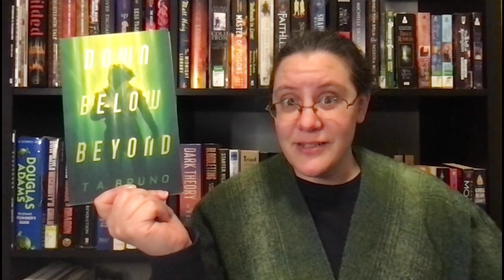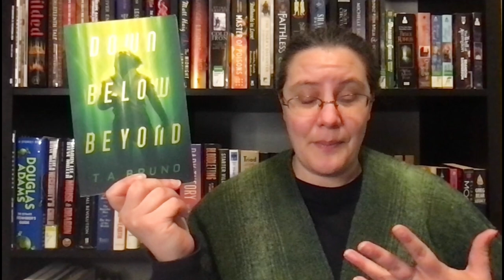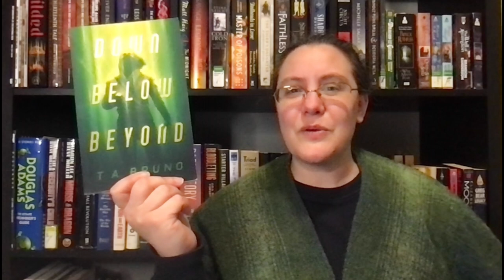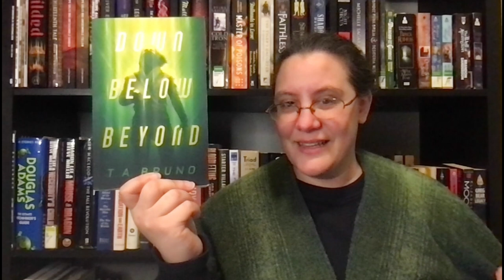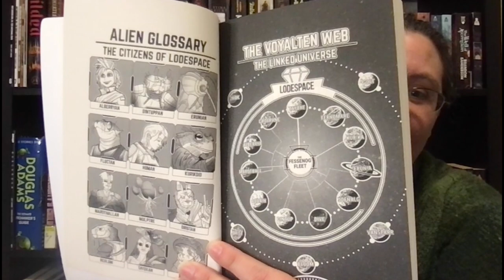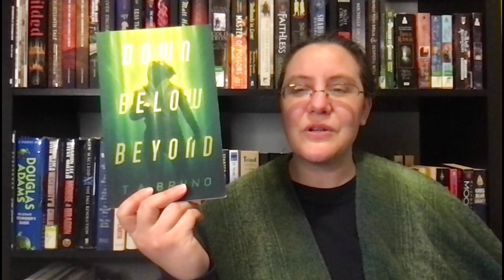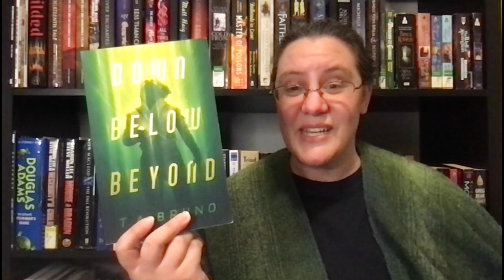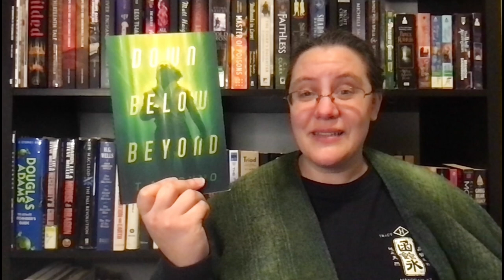SPSCF3 Book Review: Down Below Beyond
Personal review for Down Below Beyond by T.A. Bruno. This was read as part of the Self-Published Science Fiction Contest. All judges are volunteers and no money exchanged hands for this contest.